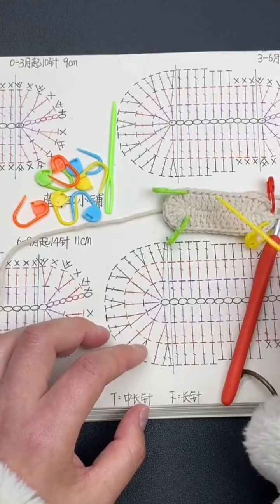How to makes Craft Ideas with Cotton buds Hand Embroidery Design Trickdiyhandmade 1998